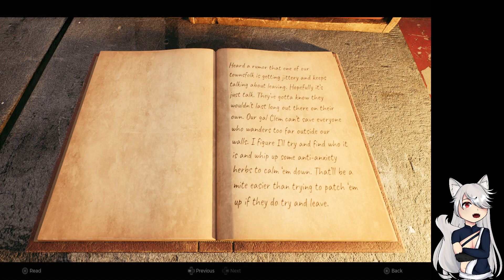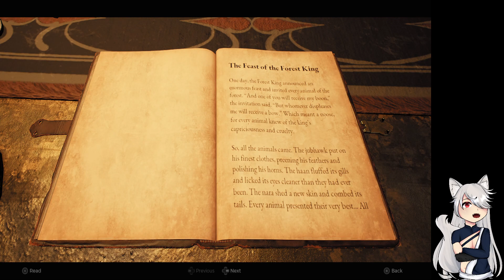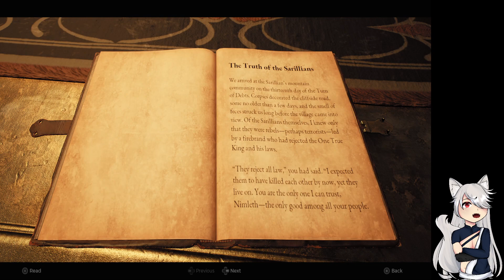Give a Fox a Gun and He Goes Blasting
Day 1 of Remnant II